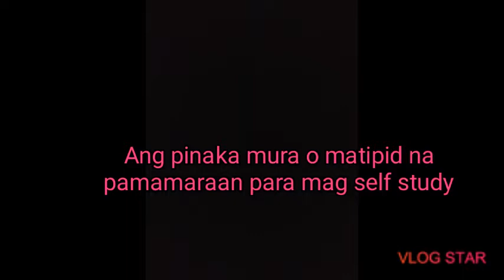How to self study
Pinaka mura at pinaka madaling pamamaraan para sa self studies